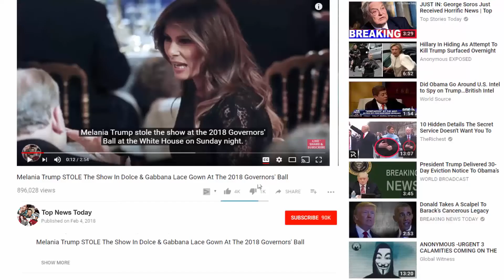Vanessa Trump files for divorce from Donald Trump Jr